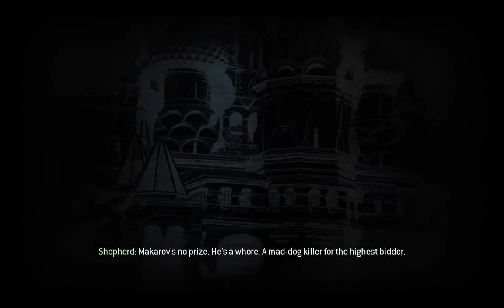Call of Duty:Modern Warfare 2 - Walkthrough 3 - Cliffhanger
Call of Duty: Modern Warfare 2 este un joc FPS pentru Windows, Playstation 3 și X-Box 360 făcut de Infinity Ward și publicat de Activision. Anunțul oficial al jocului a fost făcut în data de 11 februarie 2009. Jocul s-a lansat în toată lumea pe 11 noiembrie 2009. Este al șaselea joc din seria Call of Duty.